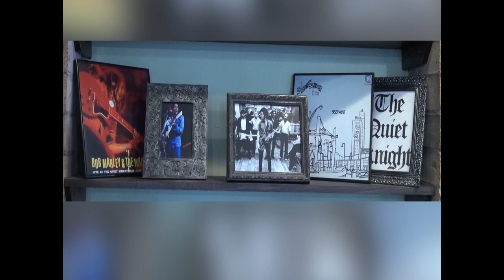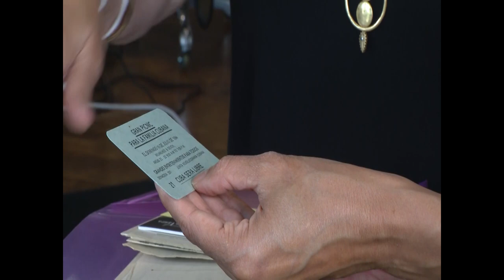History of one of Chicago's hottest nightclub brought back into spotlight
It was once home to one of the hottest nightclubs in Chicago. Havana Madrid was responsible for bringing names like Celia Cruz and Tito Puente to the city. It was known for energizing the Latino community through music and dance.